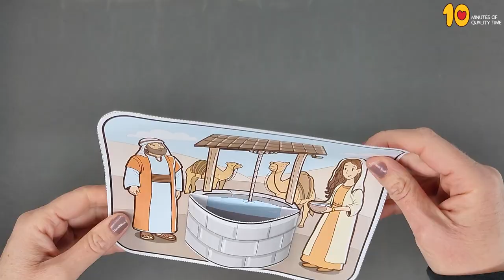Rebekah at the Well 3D Craft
- Crayons
- Scissors
- Glue